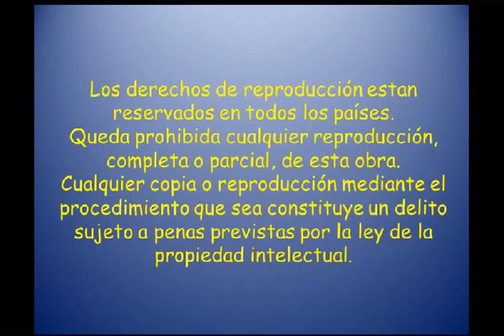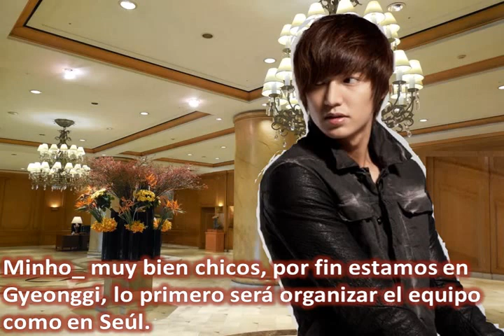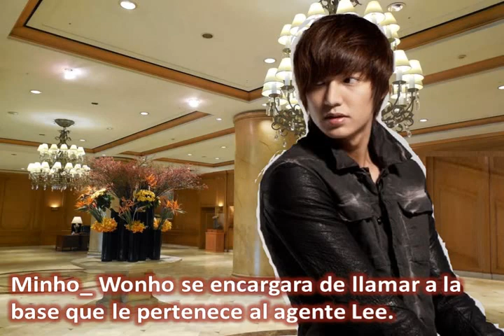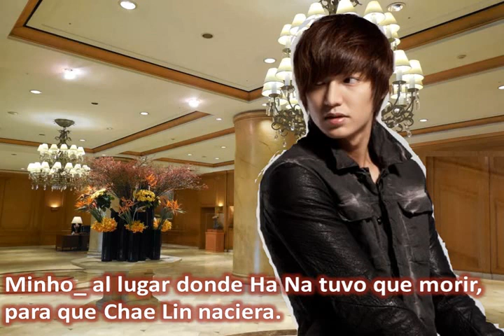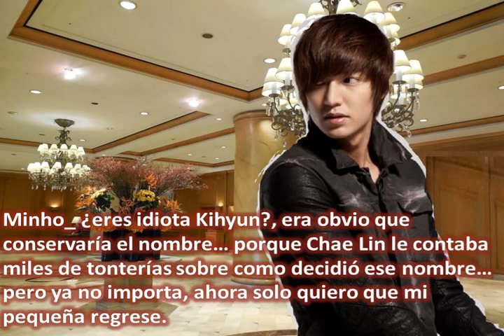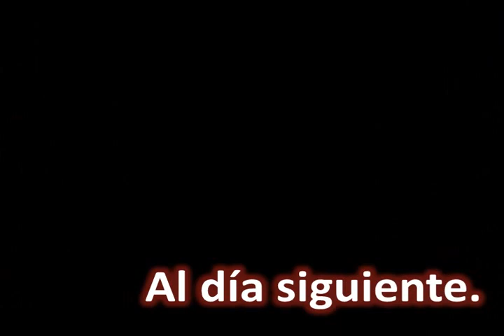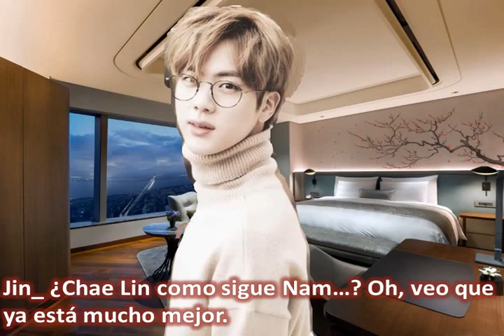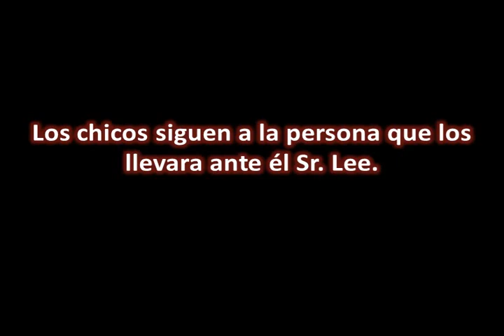Imagina Con BTS La Sombra Del Accidente Pt 2 Cap 01 El Plan Maestro Del Enemigo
perdon por hacerlas esperar... he estado muy ocupada en los últimos días, espero que disfruten de esta maravillosa historia.